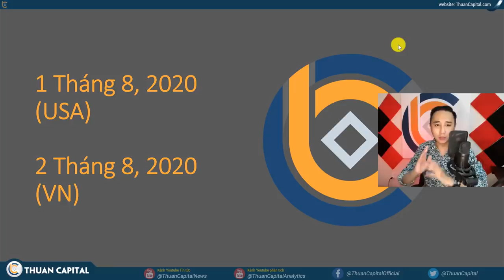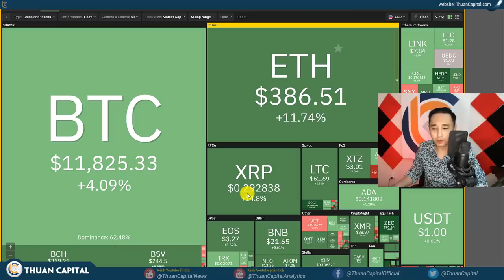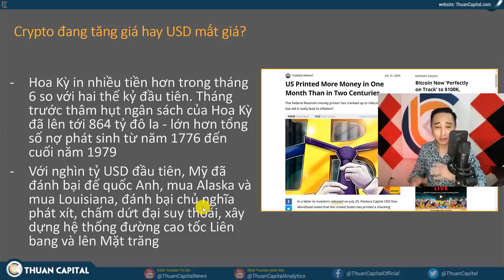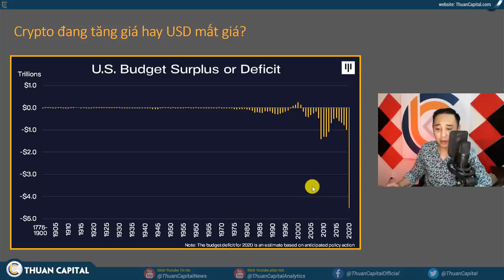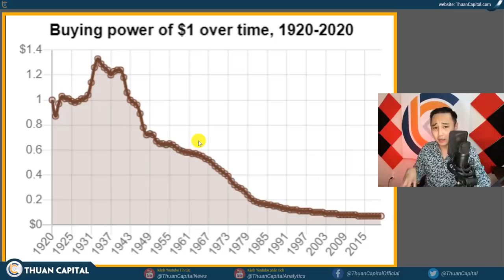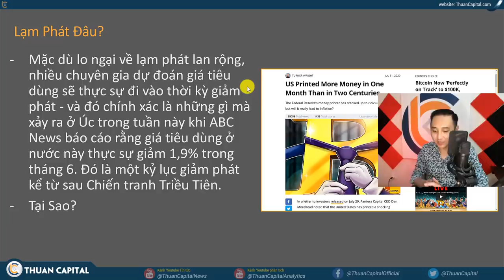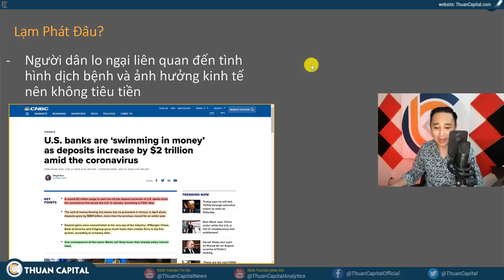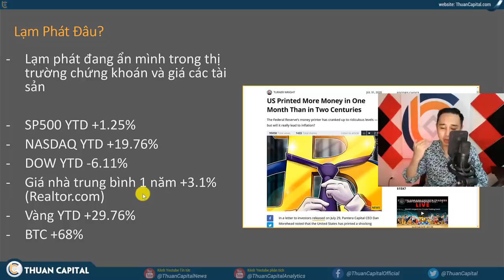🔴 USA in nhiều tiền hơn trong tháng 6 so với hai thế kỷ đầu tiên, mọi người nên có sự chuẩn bị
🛑 TÀI LIỆU 🛑
🔴Crypto đang tăng giá hay USD mất giá?
⚠ Hoa Kỳ in nhiều tiền hơn trong tháng 6 so với hai thế kỷ đầu tiên. Tháng trước thâm hụt ngân sách của Hoa Kỳ đã lên tới 864 tỷ đô la - lớn hơn tổng số nợ phát sinh từ năm 1776 đến cuối năm 1979.